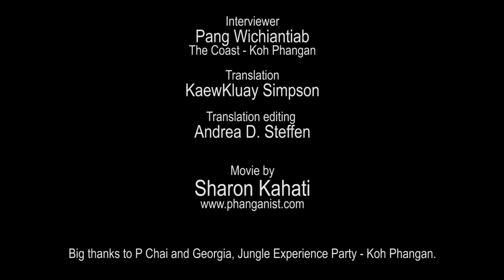An interview with Mr. Kaaw - The Mayor of Koh Phangan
A video interview with Mr. Kaaw, the Mayor of Koh Phangan Island, Thailand.
The interview is in Thai language with English subtitles.
Koh Phangan Online